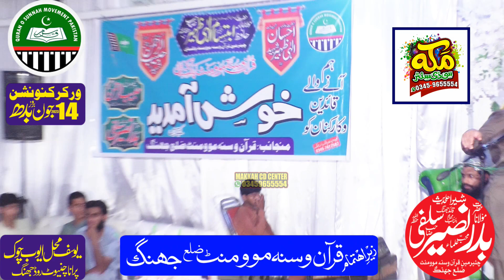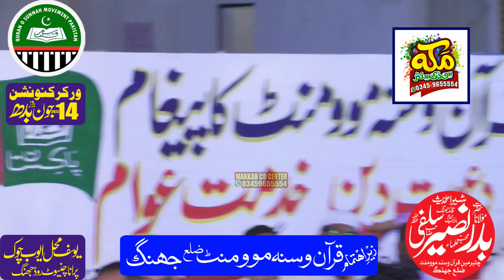Hafiz qayyam elahi zaheer , worker convention quran o sunnah movement jhang , Makkah cd center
worker convention, quran o sunnah movement,
hafiz qayam elahi zaheer,
qayam elahi zaheer 2022,
qayam elahi zaheer interview,
allama qayam elahi zaheer,
qayam elahi zaheer,
worker convention ,